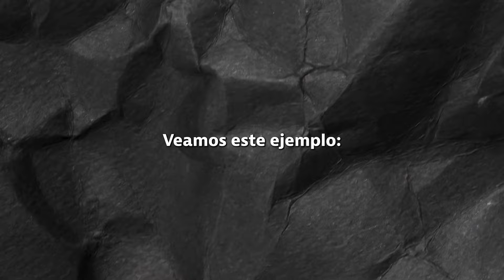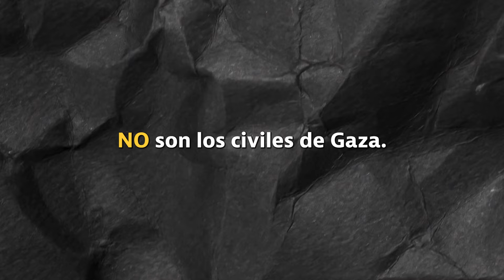Hamás pone a todos en peligro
Caption: Las FDI y la gente de Gaza tienen el mismo enemigo: Hamás